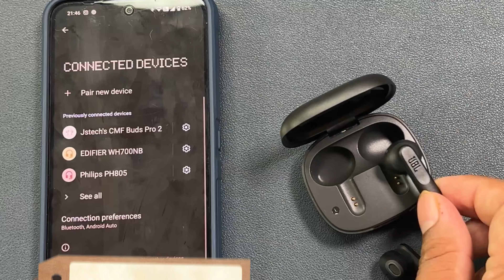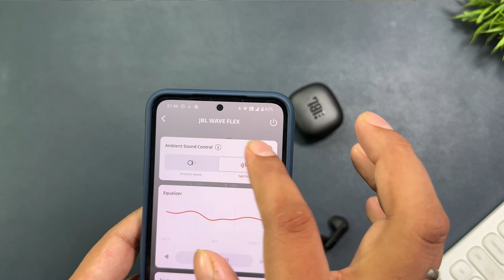Why you shouldn't buy JBL Wave Flex under 2500 rupees || My experience after 6 months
Why you shouldn't buy JBL Wave Flex under 2500 rupees || My experience after 6 months. Are you planning to buy a earbuds under 2500 rupees and looking for JBL brand this video is all about the long term review of JBL wave flex where we will be talking about these earbuds and how was my experience with Jbl earbuds under 2500 rupees.

JBL wave flex